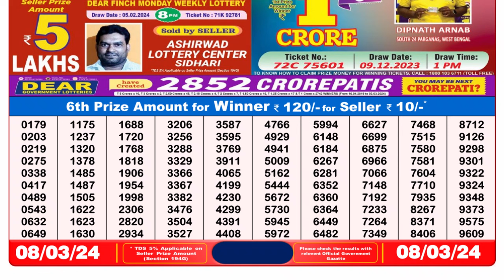Nagaland Lottery Sambad Live 8pm 08.03.24